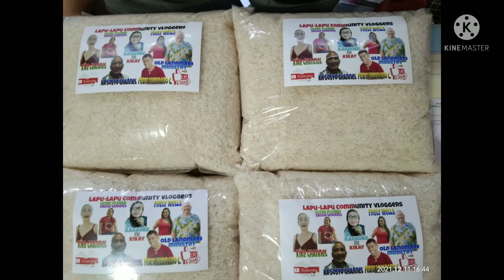Sa wakas natapos na dn namin ang pag pack ng mga bigas para sa pamigay namin thanx sa sponsor🙏🙏🙏